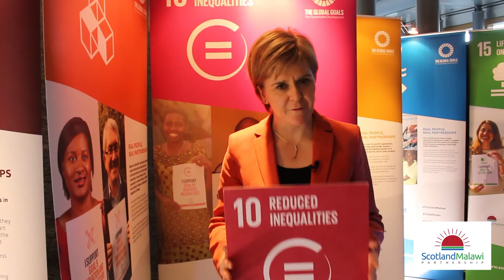Nicola Sturgeon MSP supports the Global Goals